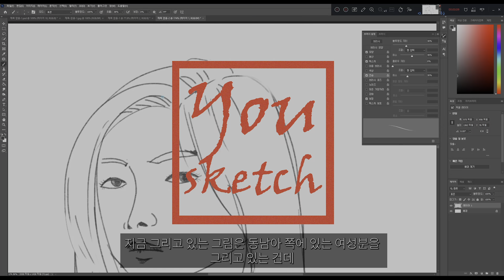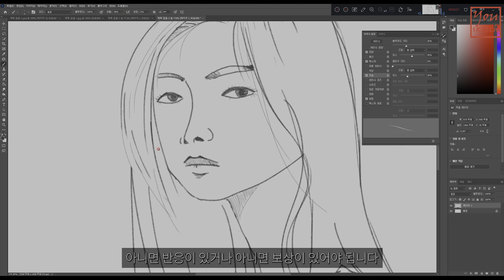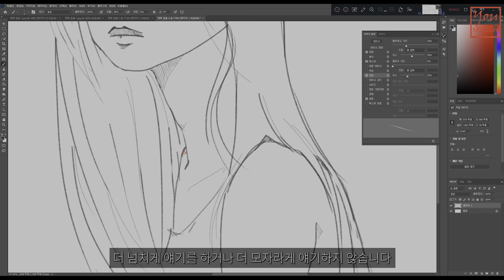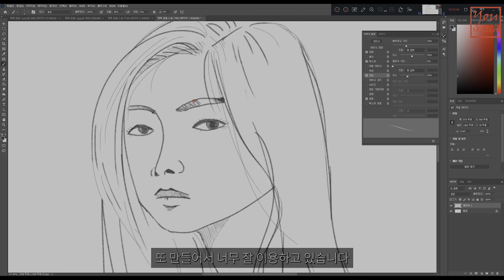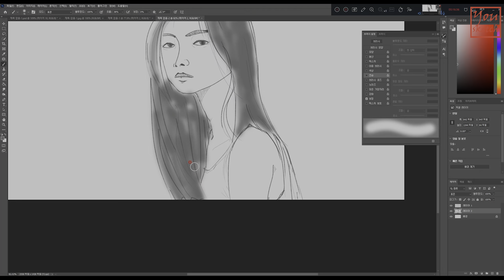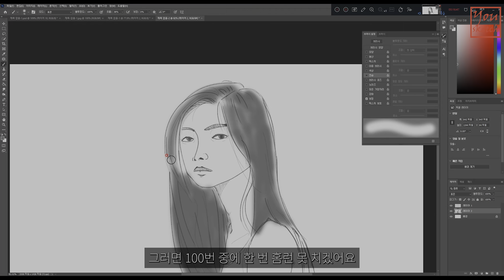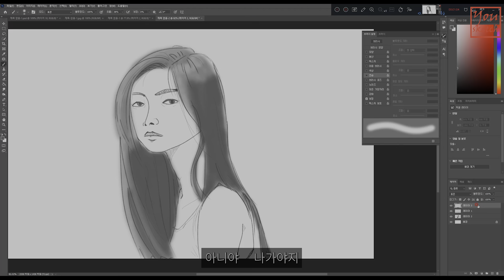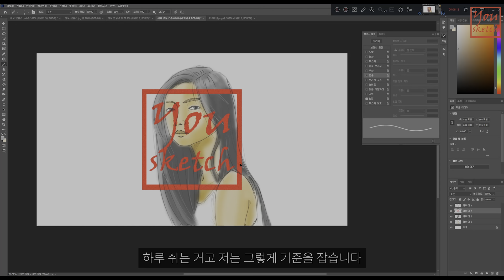디지털 페인팅 일이 뜻대로 풀리지 않을 때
누구나 노력의 정도가  같지는 않습니다.